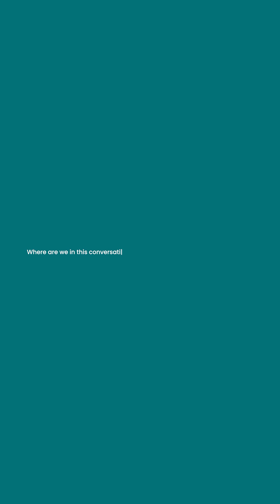Would You Trust AI With Your Health?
🤖 AI in health: game-changer or hype?

It can spot patterns humans miss… but it can also hallucinate nonsense.

👉 Do you trust AI with your health yet?